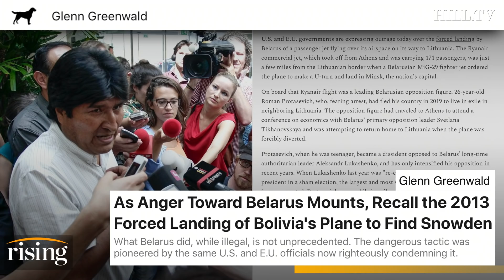Glenn Greenwald EXPOSES U.S. Hypocrisy On Belarus Plane Incident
Journalist Glenn Greenwald, discusses the Belarus warplane that forced a flight from Greece to Lithuania to land in order to detain a 26-year-old dissident journalist, Roman Protasevich.